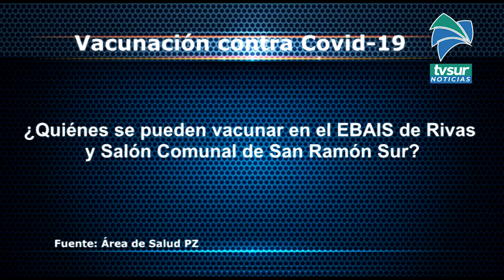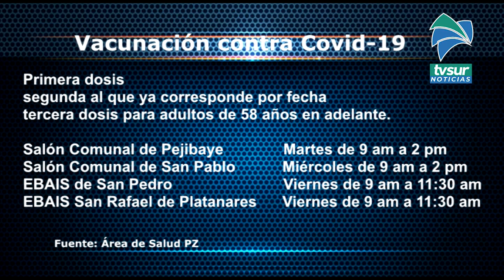En este momento quiénes se pueden vacunar en cada puesto ubicado en Pérez Zeledón, lo explicamos en